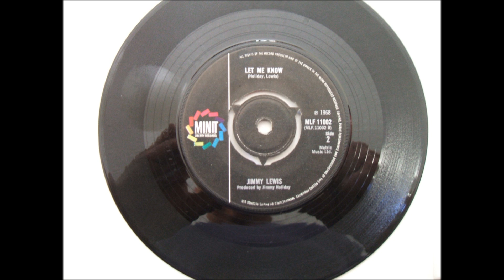Jimmy Lewis Let Me Know